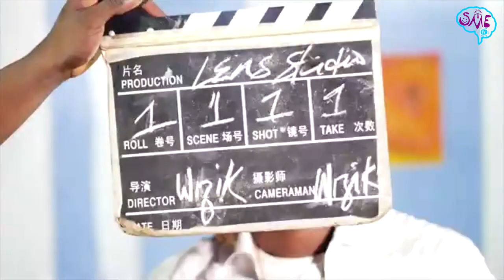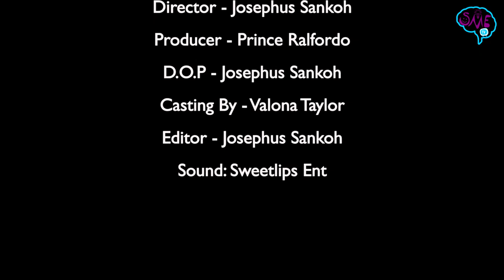Celebrities Joint - Episode 3 Featuring Kenchine Palmer Hosted by Prince Ralfordo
Celebrities Joint - Episode Three (3) Featuring Kenchine Palmer Hosted by Prince Ralfordo.
Kenchine Palmer a.k.a Dizzy West Soul (Junior Navo) was Winner of Housemates Salone Season One (1) with Africell Telecommunications Company Sierra Leone Limited and The Africa Young Voices Media Empire Television (AYV TV), The Last Standing Couple.
 Presented by Amb. Ing. Ralford Rollings-Bull